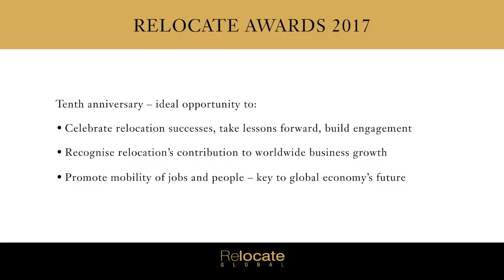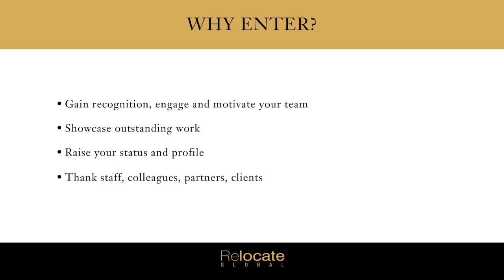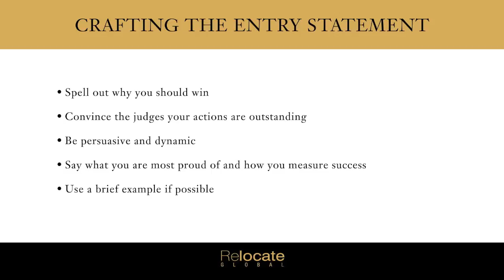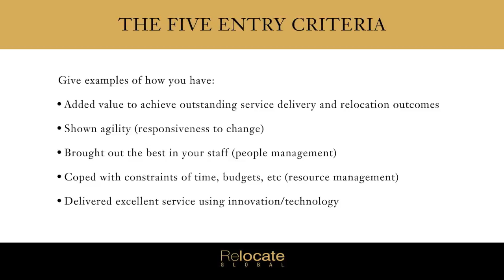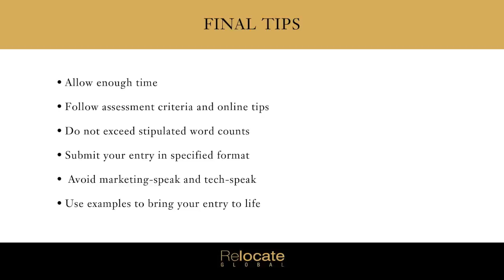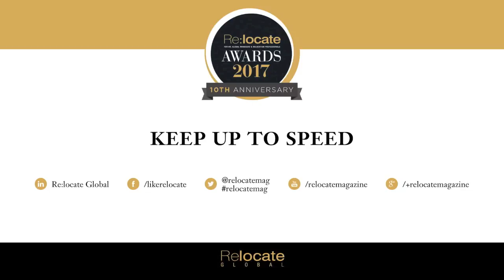Relocate Awards 2017 Podcast 1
In our first Relocate Awards 2017 podcast, experienced awards judge, Dr Sue Shortland, a professor at London Metropolitan University, and Relocate's managing editor, Fiona Murchie, look at how to maximise your chances of winning, with tips on making your submission stand out from the crowd.